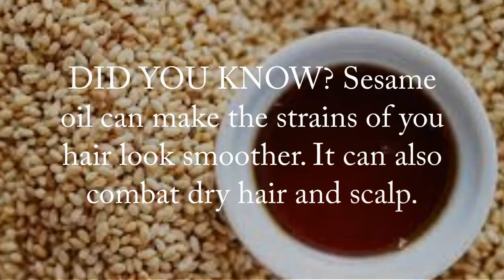Sesame oil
For more oils read my blogs papaya oil and papaya seed oil

withoutarecipe is a cooking series I started on my blog for recipes that I and others close to me come up with on the spot, cook, and want to share.